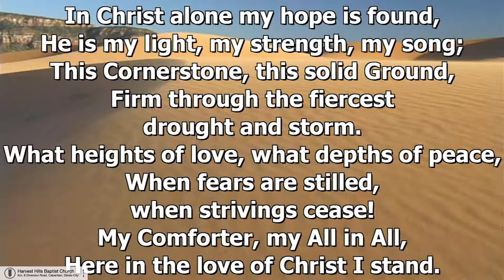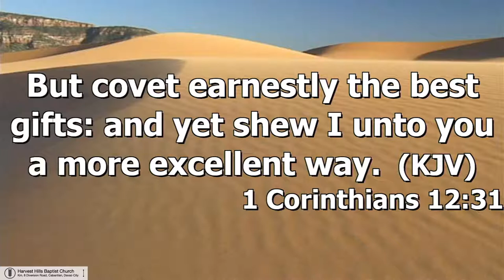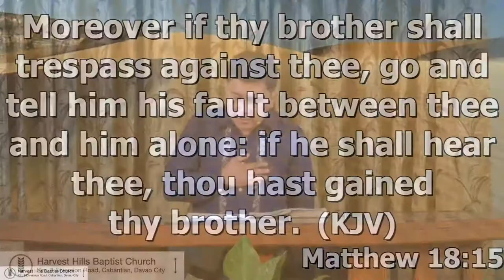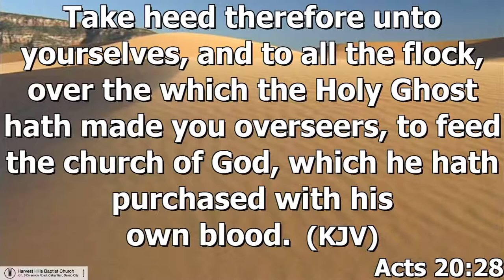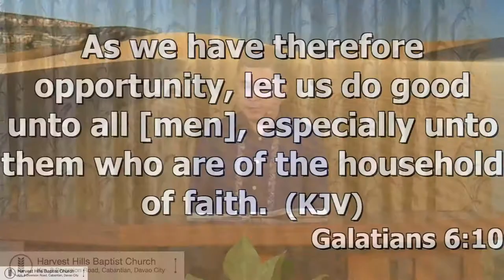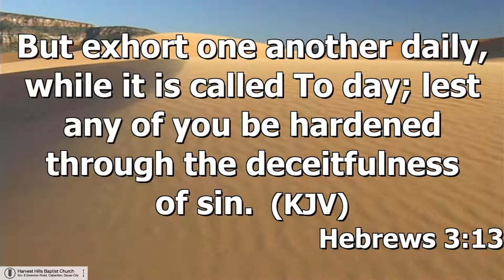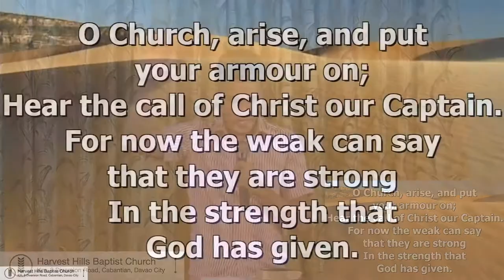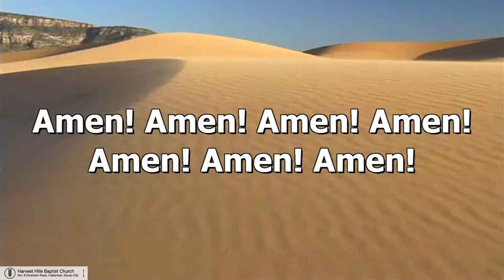HHBC SUNDAY SERVICE - JAN 3 2021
Ptr. Do Borneo